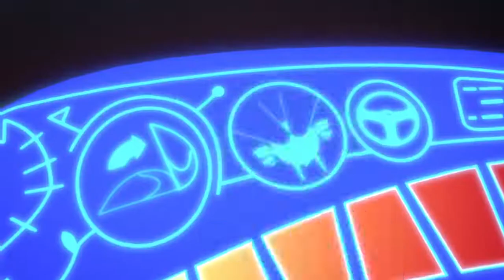PJMASKS ESPAÑOL LATINO TEMPORADA 1|GECKO EL GIGANTE/¡VAMOS A VOLAR,ULULETTE!